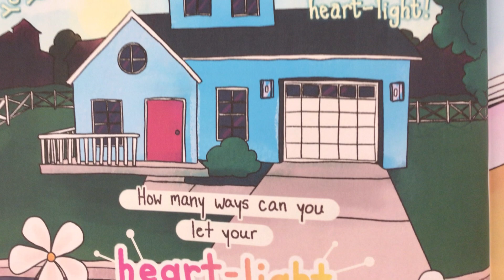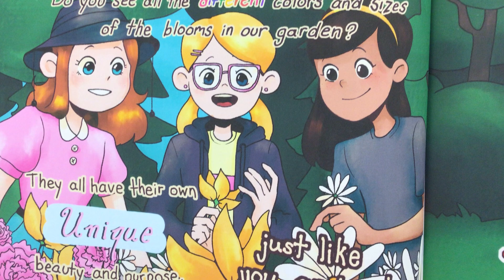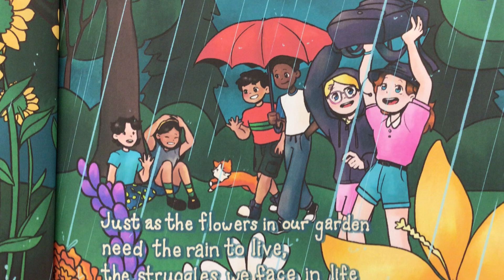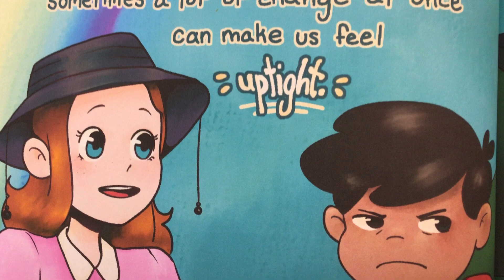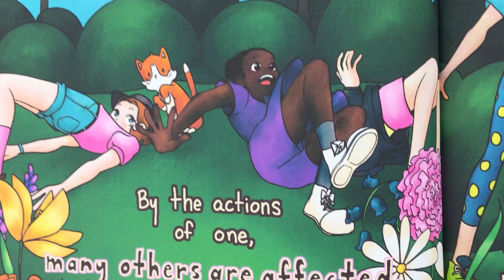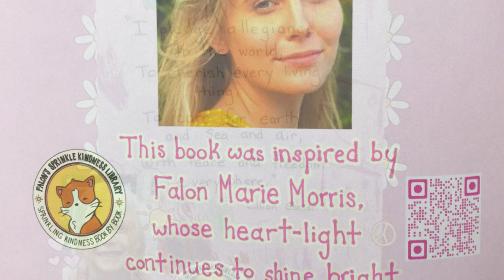Let Your Heart Light Shine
Read along to this important book about caring, compassion and kindness.   How can you help spread kindness in this world?  Let's read together!